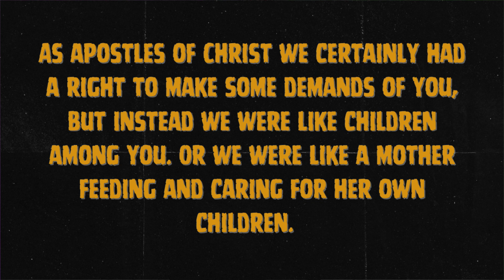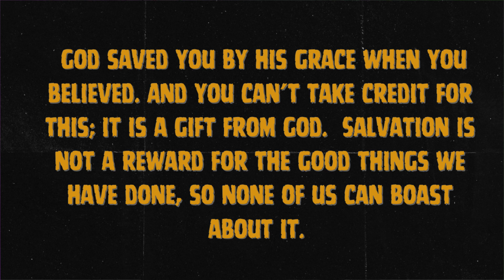Be generous with your time.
Pastor John joins us as we explore Paul and Silas’s experience with time and generosity.
BIBLE: 1 Thessalonians 2:9–13; Matthew 9:23–26; Psalm 22:22